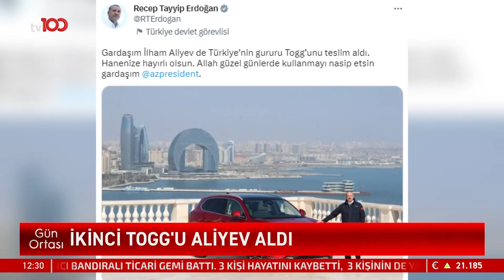Azerbaycan Cumhurbaşkanı İlham Aliyev Togg'u Teslim Aldı | Tv100 Haber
Azerbaycan Cumhurbaşkanı İlham Aliyev, Bakü’de düzenlenen törenle Anadolu rengindeki Togg'u teslim aldı. Törene, Sanayi ve Teknoloji Bakanı Mustafa Varank da katıldı.

Frekans: 11916
Sembol: 30000
Polarizasyon: V (Dikey)
Frekans: 12729
Sembol: 30000
Polarizasyon: V (Dikey)